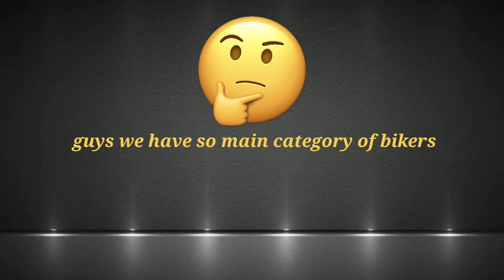Top Five Funny Videos#viral 🔥🔥🔥🔥...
if you like this video please subscribe my channel and show some love and like and subscribe because your one like give motivated to make more video... and I'm new on YouTube soo please support guys if you like fact videos then subscribe my channel and stay good and keep learning and keep growing.

you like this video please subscribe my channel and show some love and like and subscribe because your one like give motivated to make more video... and I'm new on YouTube soo please support guys if you like fact videos then subscribe my channel and stay good and keep learning and keep growing.

robot is it realif you like this video please subscribe my channel and show some love and like and subscribe because your one like give motivated to make more video... and I'm new on YouTube soo please support guys if you like fact videos then subscribe my channel and stay good and keep learning and keep growing.

robot is it realcombat robot is it realif you like this video please subscribe my channel and show some love and like and subscribe because your one like give motivated to make more video... and I'm new on YouTube soo please support guys if you like fact videos then subscribe my channel and stay good and keep learning and keep growing.